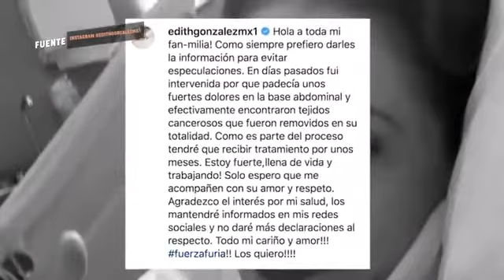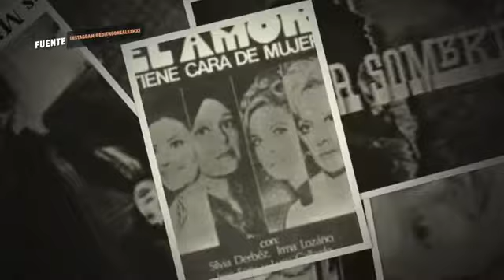Edith González Querido pasado, gracias por tus enseñanzas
Querido futuro, estoy preparada. DIOS mío gracias por una nueva oportunidad.Edith González Homenaje EnSusBatallas Azteca